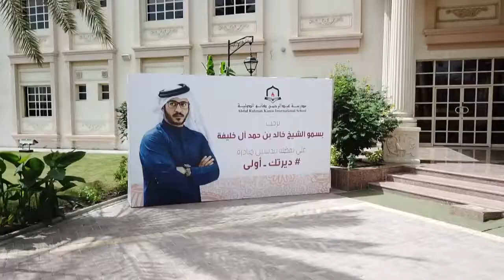Muharraq Governorate receives the first works of Dyratek Aoula initiative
As a part of performing the Initiative of dyratek_Aoula, that launched by His Highness Sheikh Khalid bin Hamad Al-Khalifa, First Deputy President of the Supreme Council for Youth and Sports, President of Bahrain Athletics Association, Honourary President of Bahrain Disabled Sports Federation, Abdulrahman Kano International School has started with a team of girls and boys of different grades at school the first works of this initiative at the governorate of Muharraq through reconstructing one of the ramshackle houses that situated at Muharraq.

By this occasion, His Highness has expressed his proud of the team efforts in order to perform the initiative of dyratek_Aoula, through reconstructing ramshackle houses that started from Muharraq. His Highness has also confirmed that this initiative meets up with the instructions and vision of His Majesty King Hamad bin Isa Al-Khalifa, the King of Kingdom of Bahrain (May Allah Protect Him), in order to continue the efforts that seek outstanding of development work in different fields in the Kingdom, as well as seeding and enhancing the development conceptions between individuals within community especially youths.